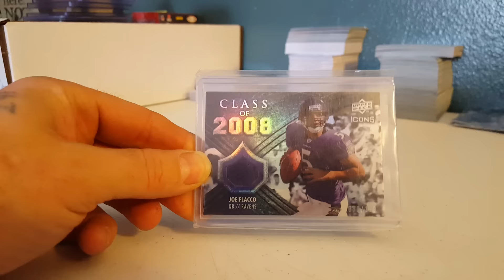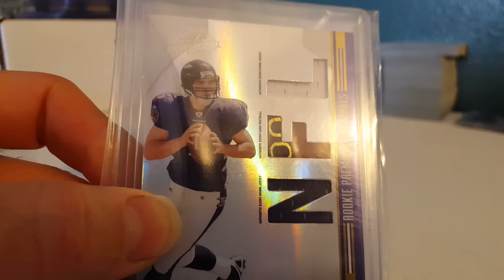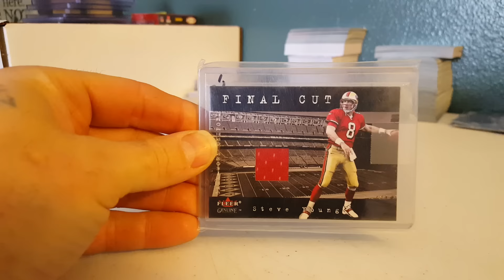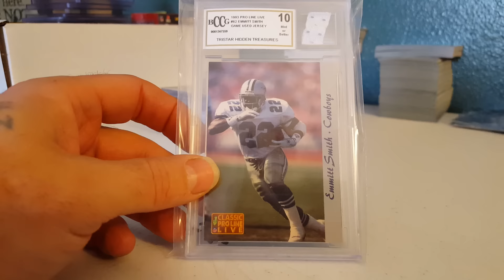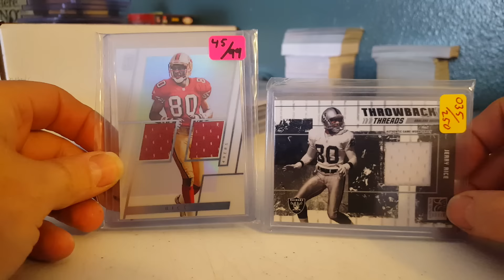Fire sale/trade Relic cards 5/20 and up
selling at 75% below beckett or trading at beckett